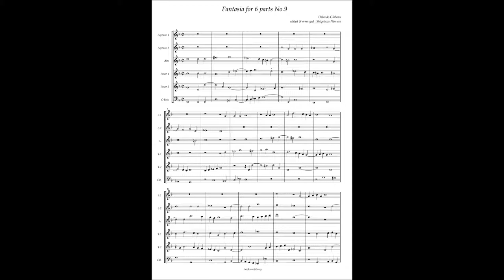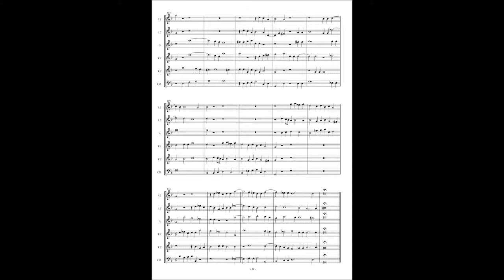Orlando Gibbons, Fantasia à6 No.9